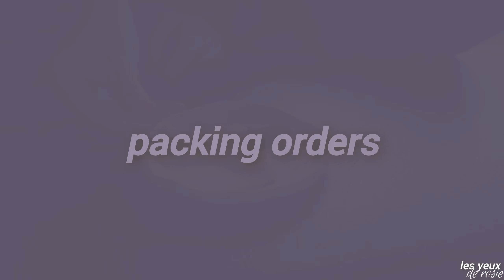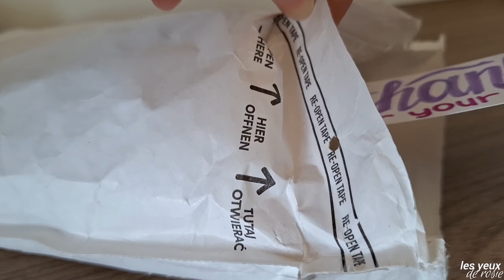aesthetic art vlog | pottery studio journey